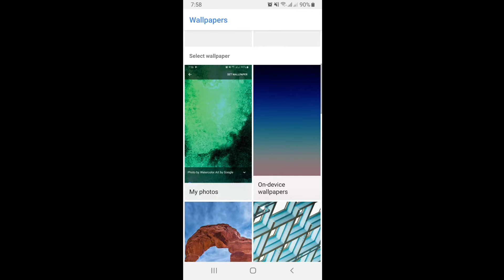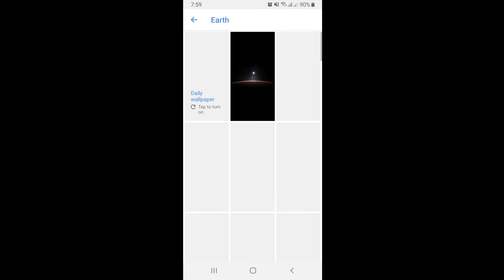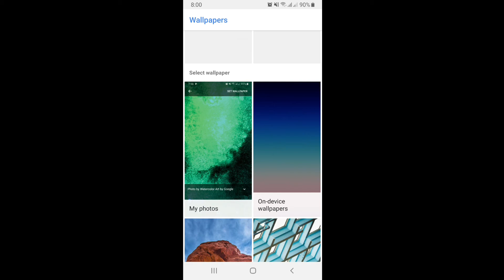Google Wallpaper | Wallpapers | Live Wallpaper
Make the most of your display with beautiful wallpapers and advanced features. Choose one of your own photos, an image from the Google Earth collection, a scenic landscape from Google+, and more. Change it as often as you like, so your phone always represents your style.

• Enjoy a collection that keeps on growing. Access images from Google Earth, Google+, and other partners.
• Double your fun. Show the world one wallpaper on your lock screen, and keep one for yourself on your home screen. (Requires Android™ 7.0, Nougat, and above.)
• Start each day fresh. Pick your favorite category and you’ll get a new wallpaper image each day.